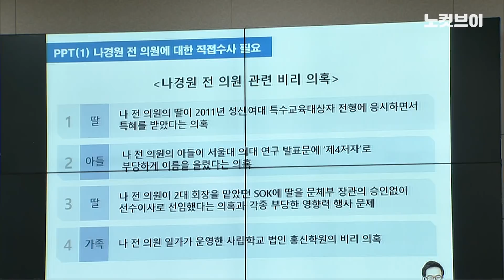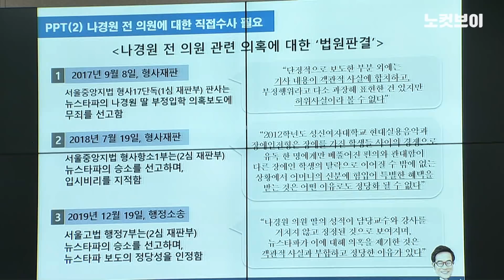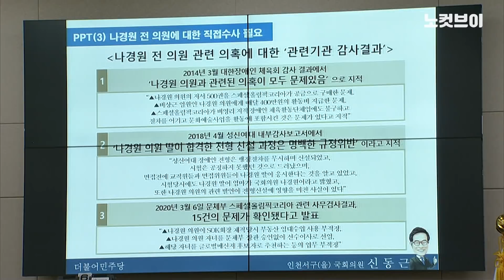“검찰은 나경원 비리부터 수사해라”…신동근, ‘아들 공세’에 역공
12일 국회 법제사법위원회의 법무부 국정감사 현장. 계속된 야당의 추미애 법무부 장관 아들 공세 속에서 더불어민주당 신동근 의원이 입을 열었는데요. 신 의원은 “검찰이 나경원 전 의원에 대해 아주 과소 수사를 한다”며 “나 전 의원을 고발했던 고발인은 1년간 10차례나 가서 조사를 받았는데, 거꾸로 나 전 의원은 한 번도 조사를 안 받았다”고 말했습니다. 이어서 “나 전 의원은 적반하장도 유분수라고 이렇게 근거없는 자신감과 뻔뻔함을 갖는 근거가 있는 거 아니냐”며 추 장관에게 철저한 수사를 당부했습니다. 자세한 것은 영상으로 만나보시죠.

카카오톡 제보 : 카톡 검색 ‘노컷뉴스’ 후 제보
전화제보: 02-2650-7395